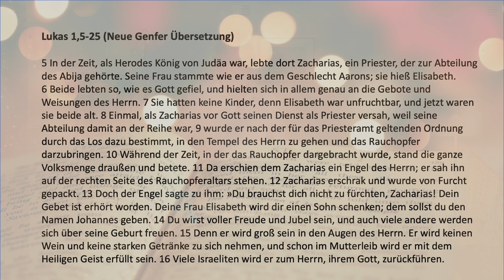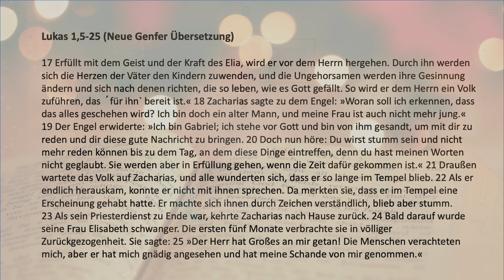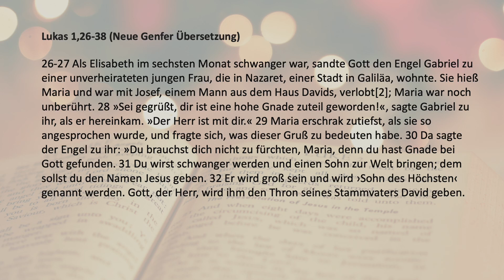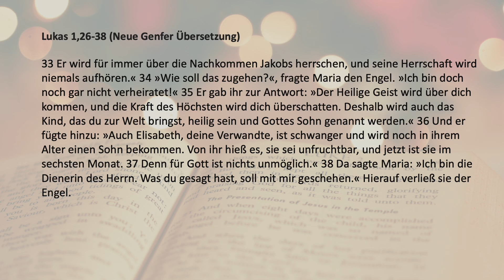13.06.2021 | Das Lukasevangelium I | Onlinegottesdienst der Rheinkirche Düsseldorf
Herzlich willkommen zu unserem Onlinegottesdienst.